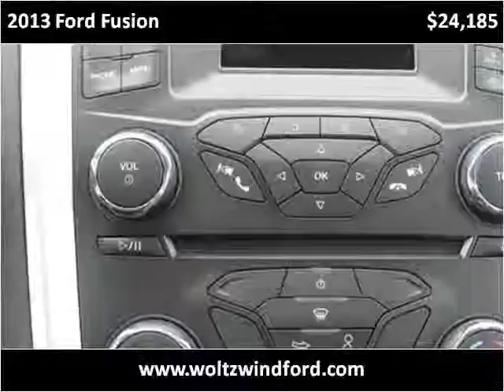2013 Ford Fusion New Cars Pittsburgh PA